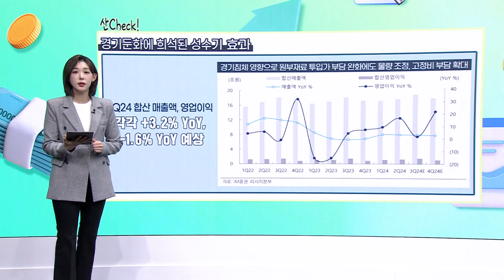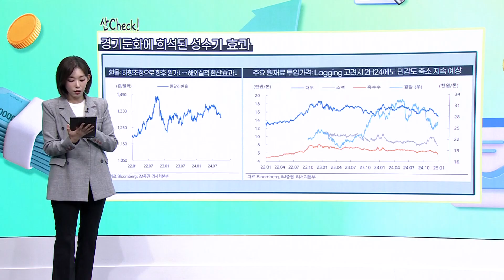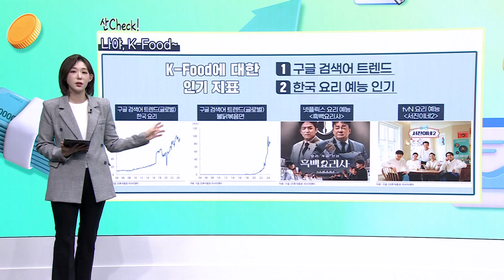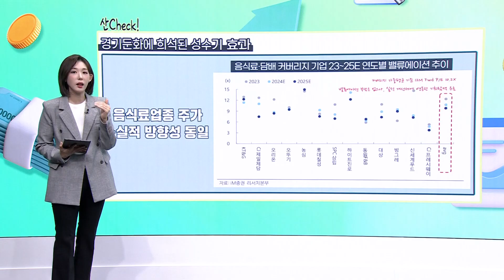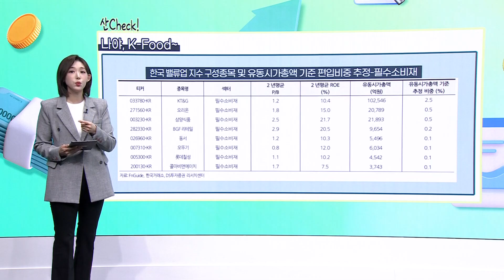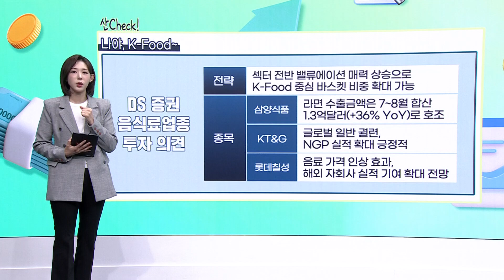'음식료주' 경기둔화에 희석된 성수기 효과 지금이 매수 적기? [앵커의 산책]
"나무를 보기 전 숲을 보라." 나무는 종목을, 숲은 산업을!
시간외 시작 전 앵커와 함께 산업 전반의 동향과
주요 이슈를 요약하고 흐름을 체크해보세요!

📌 진행: 권다영